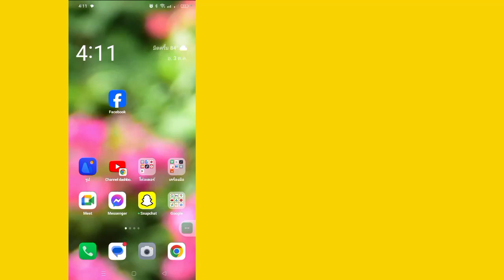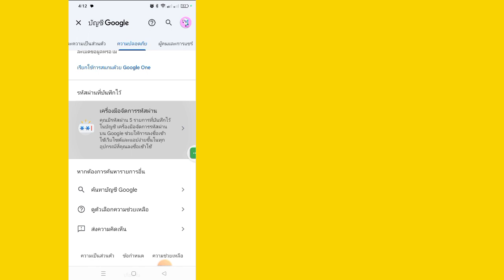วิธีดูรหัสผ่านที่บันทึกไว้บนมือถือของคุณ | ดูรหัสผ่านที่เคยบันทึกไว้บน Google Chrome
วันนี้ฉันจะแสดงให้คุณเห็นวิธีการดูรหัสผ่านที่บันทึกไว้บนมือถือของคุณ

  ชมวิดีโอนี้เพื่อเรียนรู้วิธีดูรหัสผ่านที่บันทึกไว้บนมือถือของคุณ